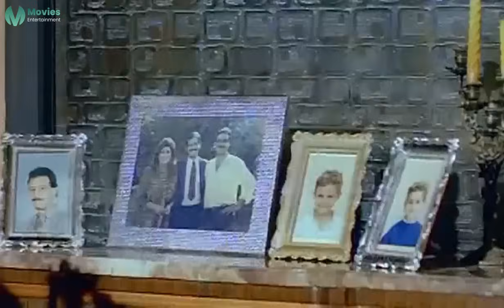انت اللي خلتني اتجوزها ودلوقتي عاوز تاخدها مني! | صلاح قابيل كان عاوز يخطف سهير رمزي من اخوه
تجد سهام نفسها في الشارع بعد وقوع منزلها، ولا تجد من يمد لها يد العون، تتعرض لمحاوله اغتصاب، إلا أن الدكتور حسين ينقذها، ويحضرها إلى منزله، ثم يعجب بها ويعرض عليها الزواج، يرجع شقيقه الشاب يوسف من السفر، ويعيش الجميع في سعادة، إلا أن الدكتور يصاب بشلل نصفي، مما يجعله يطلق سهام ويجبر يوسف على الزواج منها كي يضمن لها استمرار الحياه الكريمة في حالة وفاته.

ﺇﺧﺮاﺝ: أحمد السبعاوي (مخرج)  عجمي السيد (مخرج)  (المزيد)
ﺗﺄﻟﻴﻒ: ماجدة خير الله (قصة وسيناريو وحوار)
طاقم العمل: سهير رمزي  فاروق الفيشاوي  صلاح قابيل  نادية فهمي  محمد الصاوي  محمد خليل